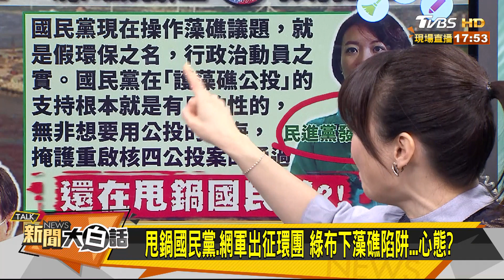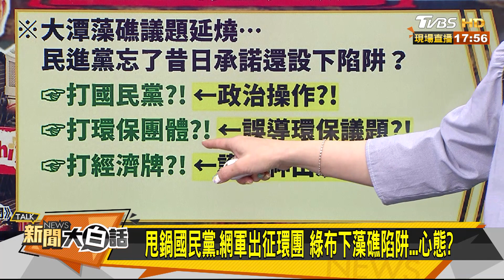馬英九為228落淚！ 卻遭網軍出征罵:哭什麼 新聞大白話 20210224